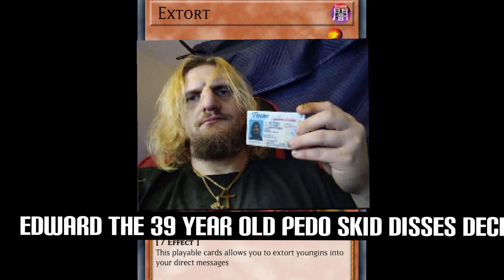Edward the Pedo Disses Deci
Edward the 39 year old skid/pedo disses my friend Deci